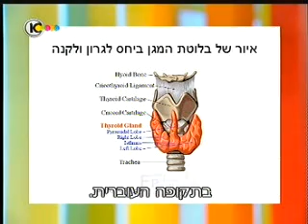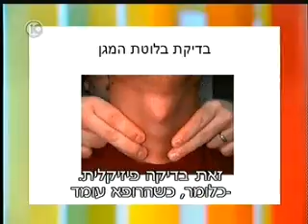ד"ר אבי חפץ בתוכנית של קרסו